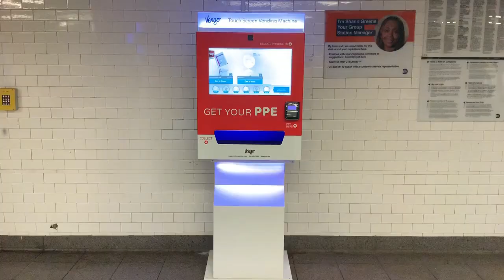जापान के रस्ते रस्ते पर हे vending machine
Voice & Editing= Bhushan morankar
Written by= Bhushan morankar